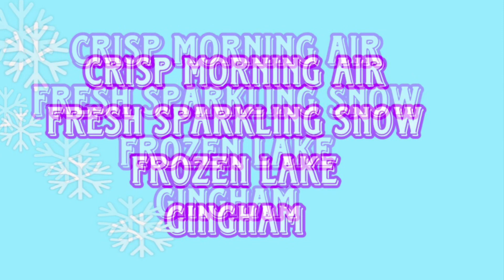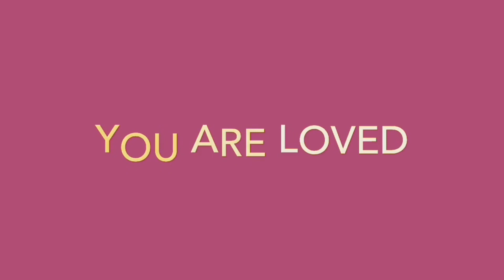BATH AND BODY WORKS CHRISTMAS BATHANDBODYWORKS WINTER BATHANDBODYWORKS HOT COCOA & CREAM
BATH AND BODY WORKS CHRISTMAS 2023 BATHANDBODYWORKS CHRISTMAS INFO BATHANDBODYWORKS JOLLY GINGERBREAD VILLAGE BATHANDBODYWORKS FELIZ NAVIDAD BATHANDBODYWORKS LUMINOUS REVIEW IN THIS BATH AND BODY WORKS VIDEO I SHARE BATHANDBODYWORKS CHRISTMAS INFO. ITS FALL BUT THE BATHANDBODYWORKS CHRISTMAS INFO IS STARTING TO SHOW UP. I WILL HAVE MORE BATH AND BODY WORKS CHRISTMAS 2023 VIDEOS SOON. IT IS FUN TO HEAR THE SCENT NAMES AND WONDER WHAT THE NEW SCENTS WILL SMELL LIKE. I LIKE THE IDEA OF BATHANDBODYWORKS CHRISTMAS SCENTS AND I LOVE BATHANDBODYWORKS.